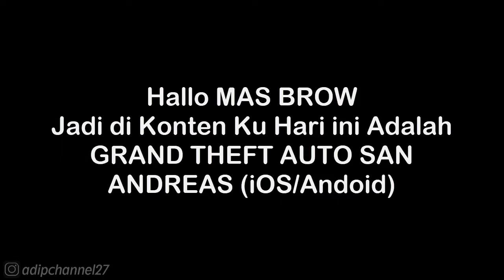Story Missions | C.R.A.S.H - Burning Desire | GTA San Andreas (iOS/Android) HD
Follow Aku di :
Instragram : @adipchannel27

. . . . . . . . . . . .Terima Kasih. . . . . . . . . . . . .